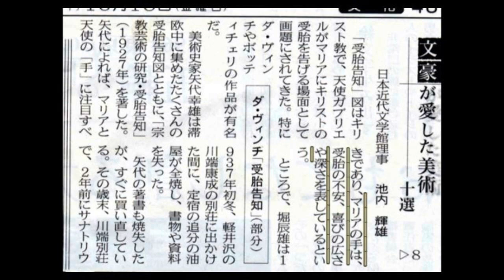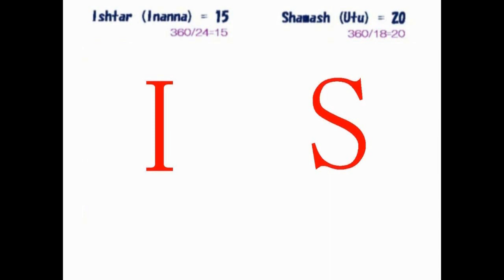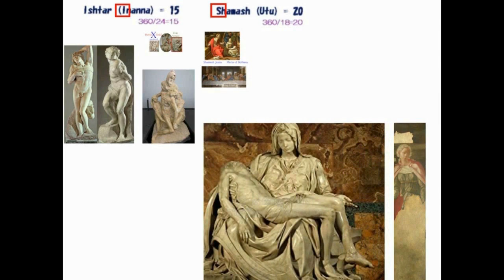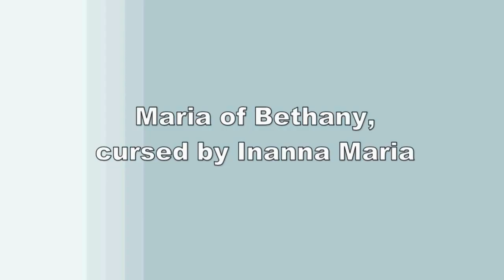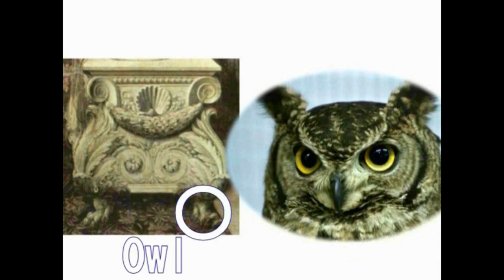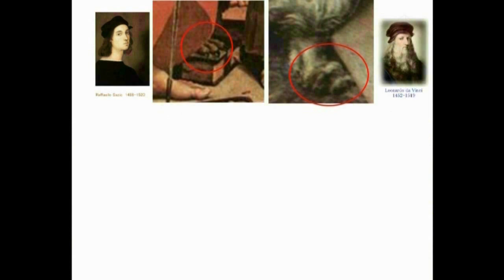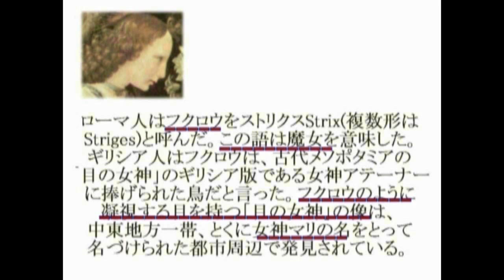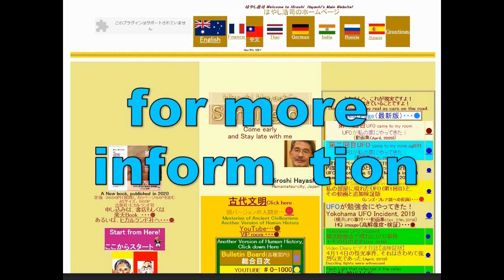4564【06 呪】Enki,murdered by Nergal+Maria,cursed by Strixエンキはネルガルに殺されマリアはストリックス（エレシュキガル？）に呪いをかけられたHiro